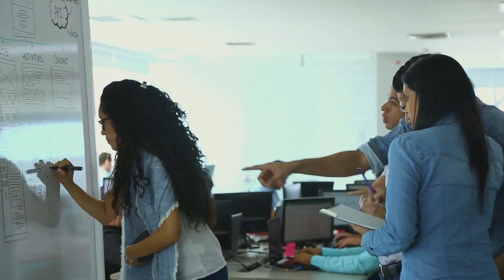Arrow's Motivational film for Siri Seeds creates impact || Arrow Advertising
Our Motivational film for Siri Seeds has grabbed many eyeballs and promoted the company in a nice way. We are excited that Siri Seeds is a rapidly growing company. Our endeavor will always to be push to new heights our relationship with this client.